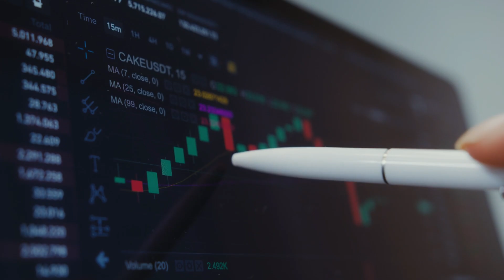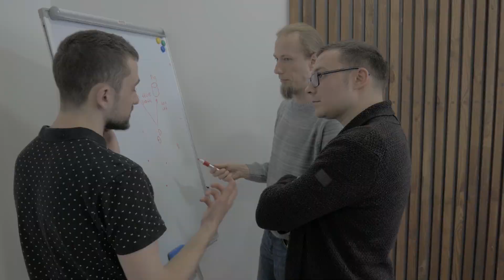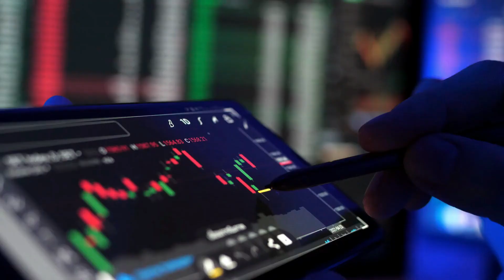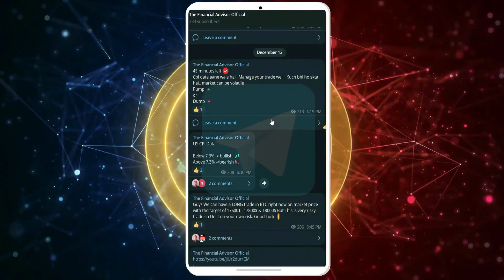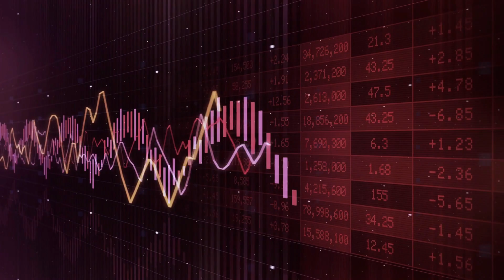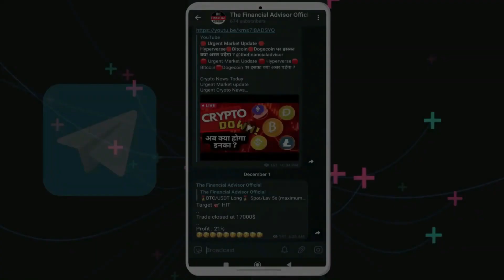🔴 Shiba Inu Update 2023 🔴 Shibarium होगा Launch 🔴 Shiba Inu Latest Update 🔴 बन सकता है अगला Binance